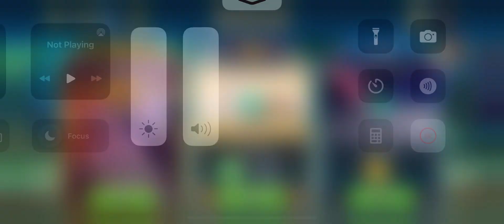July 19 2023